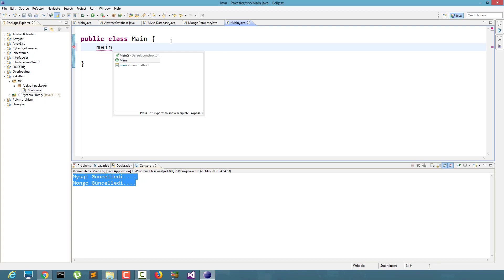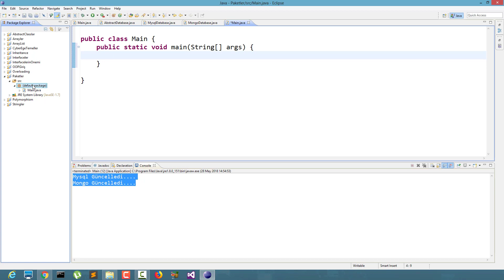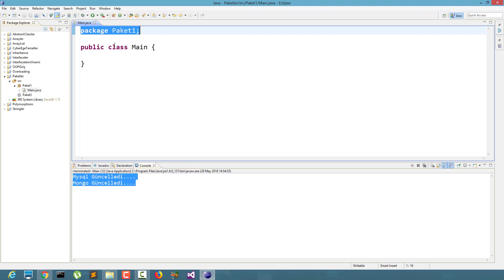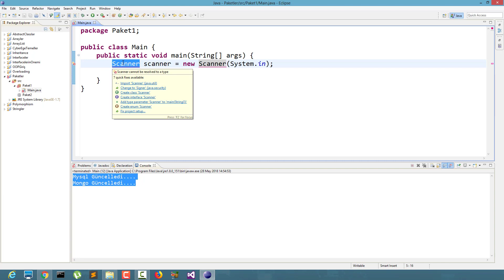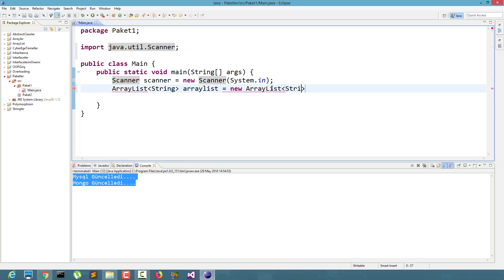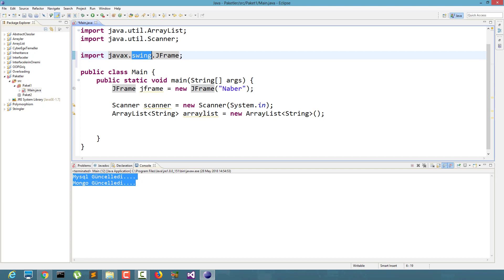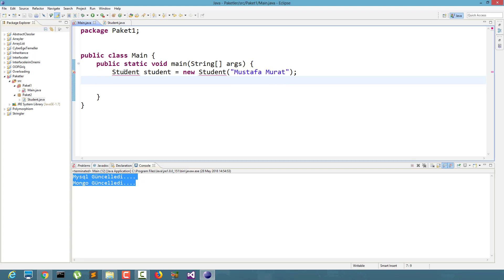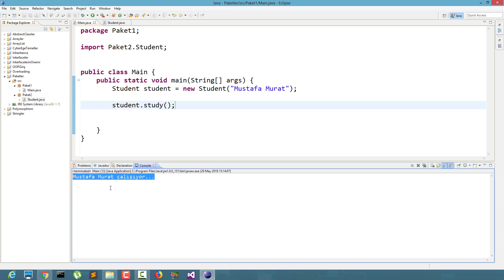Java Programlama Dersleri 36 - Paketler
Java Programlama Dersleri , Paketler , Polymorphism , Çok Biçimlilik
Interface , Kalıtım, Inheritance , Sınıflar , Metodlar , Nesne Yönelimli Programlama

1.Web geliştirmek ve bu alanda uzmanlaşmak istiyorsanız Temel olarak HTML,CSS,Javascript öğrenmeye çalışın.Daha sonra server-side(sunucu tarafı) diller ile kendinizi geliştirin.(Php,Python Django ,Asp,Ruby On Rails vs.)
2.Mobil uygulama mı geliştirmek istiyorsunuz ? Eğer çok yeniyseniz, ilk başta Python gibi algoritma ve programlama mantığını anlayacağınız bir dille başlayın. Daha sonra hangi ortamda  mobil geliştirme yapacağınıza karar verin.IOS geliştirmek istiyorsanız Swift,Android Programlamak istiyorsanız Java öğrenin.Daha sonra Android ve Java geliştirmeye başlarsınız.
3.Masaüstü uygulamaları(Arayüz Uygulamaları) mı geliştirmek istiyorsunuz.Bunun için önünüzde bir çok seçenek var.Python,C#,Java gibi dillerle çok iyi arayüzler çıkarabilirsiniz.
4.Machine Learning ve Yapay zeka ilginizi çekiyorsa yazımı kolay olan ve çok verimli bir dil olan Python size yararlı olacaktır.